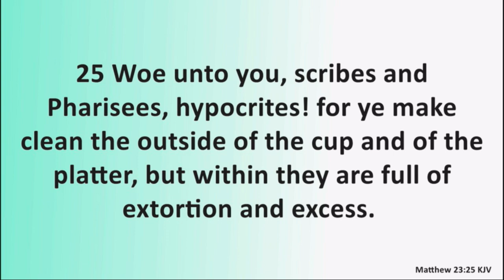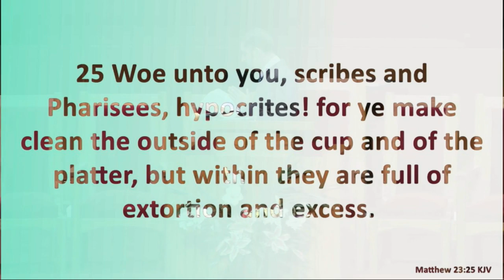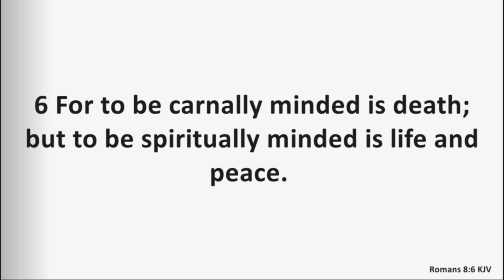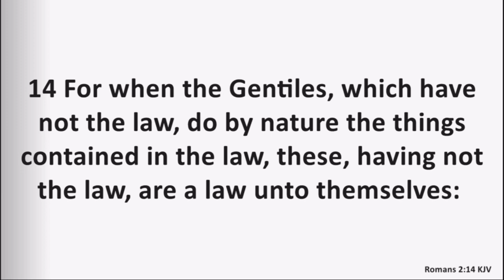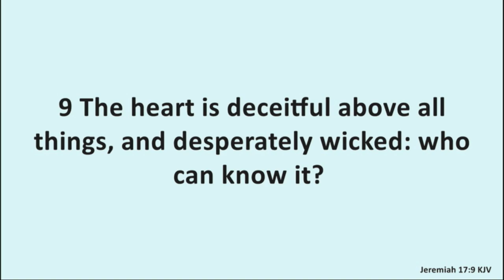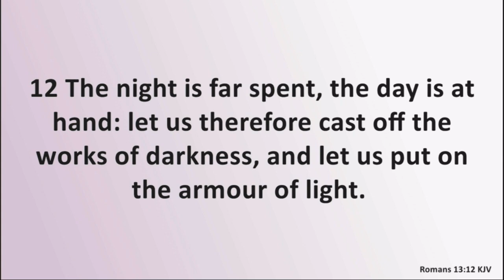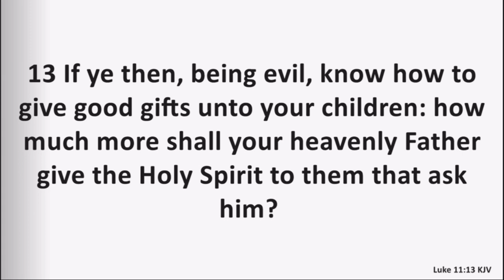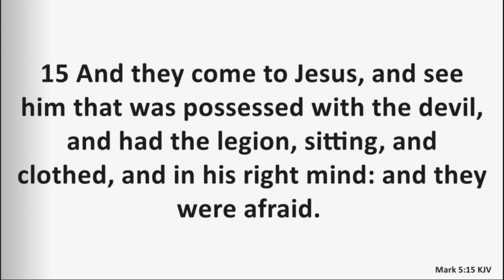StoneTowerSDA Live Stream "The Peril of Formalism" Part 2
09/22/2018 Sermon from Pr. Myckal Morehouse at Stone Tower SDA Church